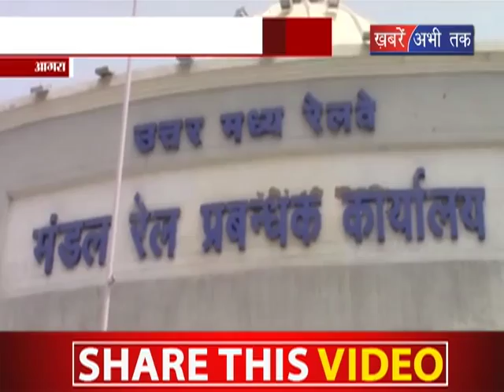हिन्दू संगठन का विरोध || Khabrain Abhi Tak Live